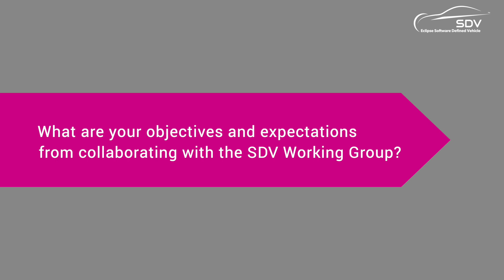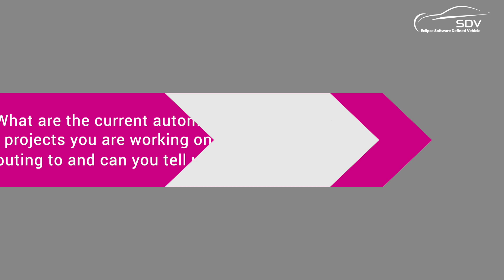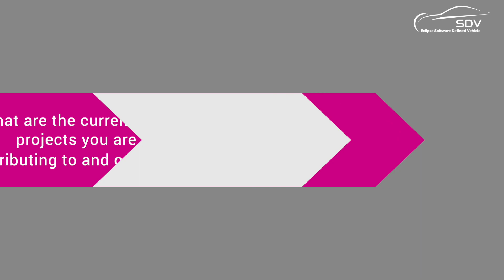Interview with Steven Hartley, Technical Fellow, Connectivity Architecture at GM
We caught up with Steven Hartley from GM who introduced uProtocol SDK & uProtocol Android -- a communication protocol and its implementation. This protocol aims to speed up software development by streamlining the creation of software that is distributed across multiple devices within vehicles as well as across the cloud and mobile.